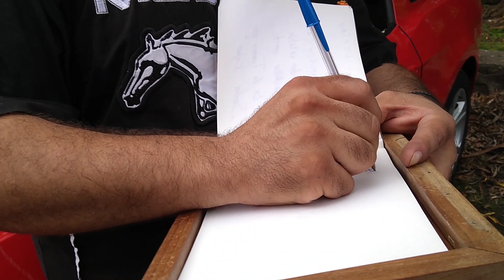Programa 15- 1/3: Presidente del Club Roberto Melgoza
1ER. ANIVERSARIO MUSTANG CLUB ZAMORA.

Tuvimos el honor de ser invitados a este festejo de la Familia Mustang y entrevistar al Presidente del Club Roberto Melgoza, quien nos contó como fue la convocatoria para reunir a más clubes de otros Estados en la ciudad de Zamora y en una convivencia de la Familia Mustang en el Parque Nacional Lago de Camécuaro en Tangancícuaro, Michoacán; donde hicieron un recorrido por ambas ciudades los más de 60 autos clásicos y autos recientes que fue un deleite para todos los que gustan del maravilloso mundo del automovilismo.